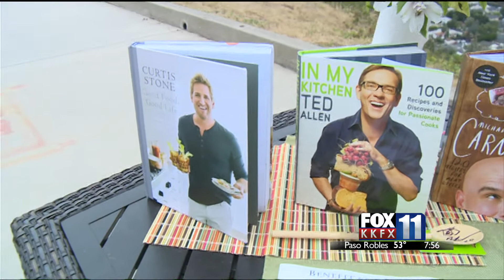KKFX Morning: Local Food Network Star Organizes a Nepal Benefit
Vanessa Craig stops by our studio to tell us about her Nepal Benefit to help survivors of the devastating earthquake. She also cooks up a Nepalese spicy pork lettuce wrap.